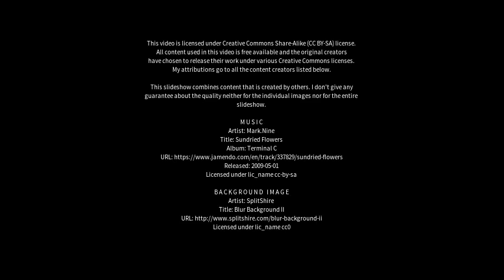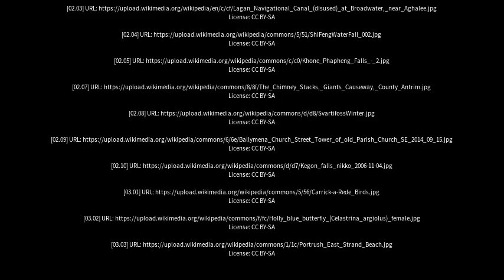Best places to visit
Best places to visit - Glenariff (United Kingdom) Best places to visit - Slideshows from all over the world - City trips, nature pictures, etc.